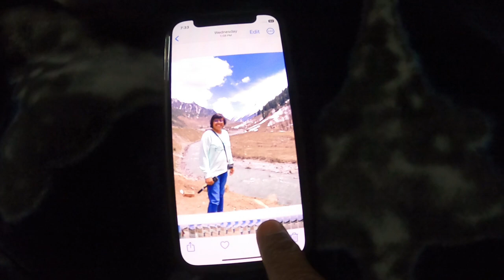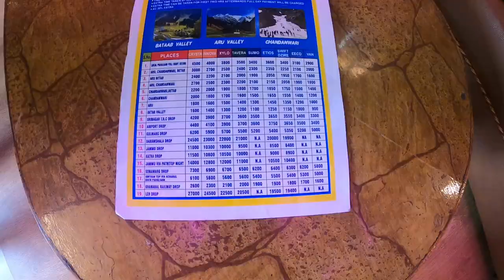Pahalgam Kashmir | Pahalgam 2024 | Pahalgam Tourist Places | Betaab Valley | Chandanwari Pahalgam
Hotel at Srinagar :
Pine View Resort

Driver :
Hilal Uncle

Hi i am Piyali from Explorer Piyali and i am from Kolkata.. and I am a Bengali Travel Vlogger.

explorer piyali
pahalgam
pahalgam kashmir
pahalgam 2024
pahalgam tourist places
pahalgam travel guide
srinagar to pahalgam
betaab valley
betaab valley pahalgam
chandanwari
chandanwari pahalgam
pahalgum
pahalgam
pahalgam vlog
pahalgam tour
aru valley pahalgam
srinagar to pahalgam
chandanwari pahalgam
pahalgam sightseeing
baisaran valley pahalgam
horse riding at pahalgum
pahalgam tour guide
pahalgam market
pahalgam hotels
pahalgam kashmir
kashmir pahalgam
pahalgam vlog 2024
pahalgam today live
pahalgum kashmir
পেহেলগাম কাশ্মীর
pahalgam tourist places,
pahalgam to amarnath yatra,
pahalgam mini switzerland,
pahalgam amarnath yatra,
pahalgam betaab valley,
pahalgam budget hotels,
pahalgam best places to visit,
pahalgam budget trip,
pahalgam beauty,
betaab valley pahalgam,
best hotel in pahalgam,
chandanwari pahalgam,
pahalgam day trip
pahalgam distance between
kolkata to kashmir
kashmir tour
kolkata to kashmir tour
kolkata to jammu kashmir train
kolkata to jammu train
kashmir tour package from kolkata
kolkata to kashmir tour bangla
kolkata to kashmir train
kolkata to kashmir tour package
kolkata to kashmir tour cost
jammu tawi express
kashmir trip
kolkata to kashmir by train
kashmir tour 2024
kashmir snowfall